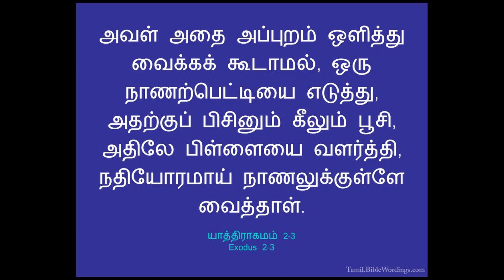நாணலுக்குள் நாணல் - Reed into reed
நாணலுக்குள் நாணல்

"அவள் அதை அப்புறம் ஒளித்துவைக்கக்கூடாமல், ஒரு நாணற்பெட்டியை எடுத்து, அதற்குப் பிசினும் கீலும் பூசி, அதிலே பிள்ளையை வளர்த்தி, நதியோரமாய் நாணலுக்குள்ளே வைத்தாள்"
யாத்திராகமம் 2:3